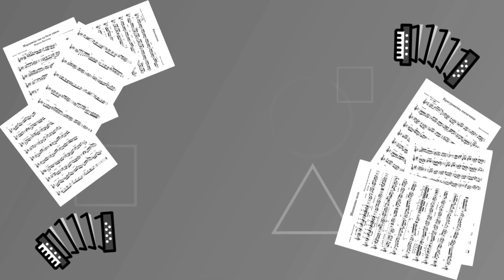Ivan Stamenić - Splet šumadijskih pesama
Online časovi harmonike i poručivanje notnih zapisa . Za detaljnije informacije možete me kontaktirati preko sledećih linkova :